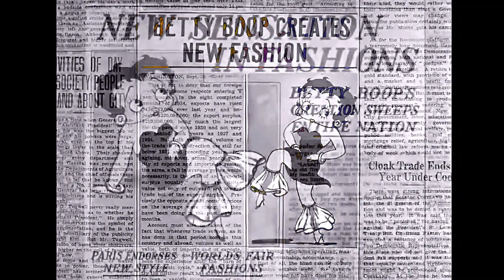'Keep In Style' sung by 💋Neon Betty Boop💋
📺Watch as Betty Boop takes center stage, crooning in a colorized classic while modeling her spiffy transforming dresses – from flowing elegance👗to peacock pizzazz 🦚and blooming flowers🌺

🎺Her jazzy style is the Cat's Pajamas😻, inspiring a swell crowd to embrace Betty's iconic flair. Just like people still do today❣️

🤩It's all gams 🦵and glam 💫, Ducky! 🦆🌟